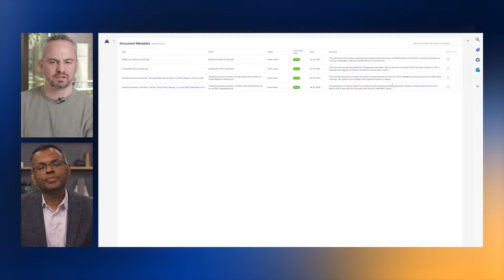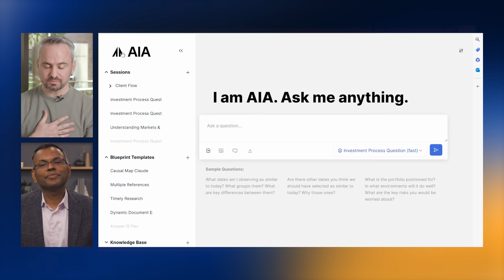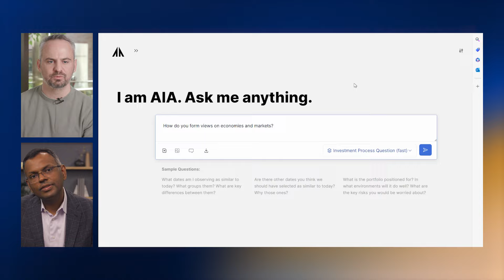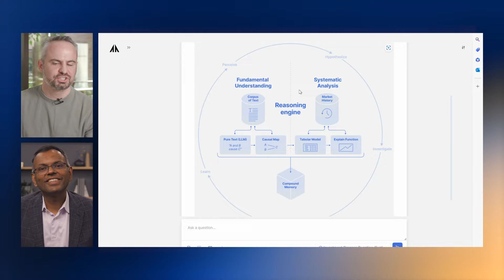Generative AI Journeys - Fireside Chat with Bridgewater Associates | Amazon Web Services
Join Swami Sivasubramanian, senior vice president of AI and ML at AWS, as he talks to Aaron Linsky, chief technology officer (CTO) of AIA Labs at Bridgewater Associates, about how Bridgewater is incorporating generative AI and large language models (LLMs) as key components of its “Artificial Investment Associate,” enabled by Amazon Bedrock.